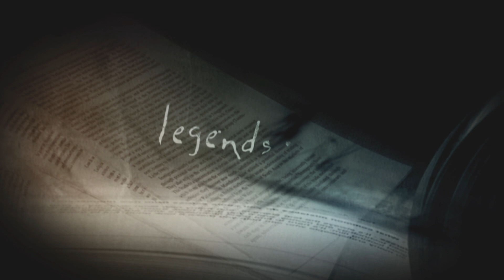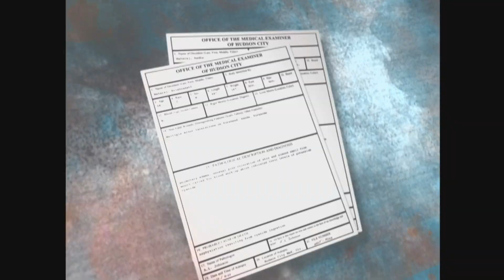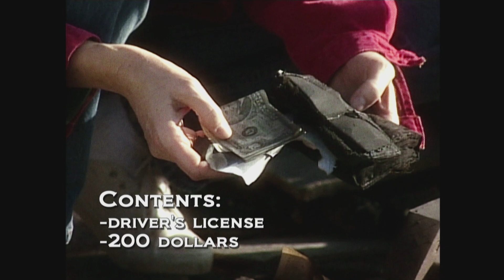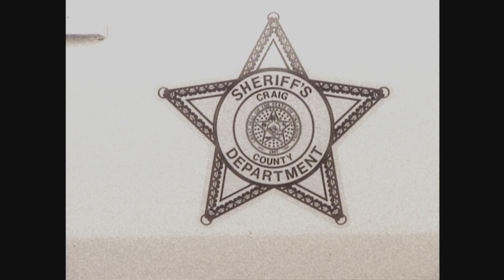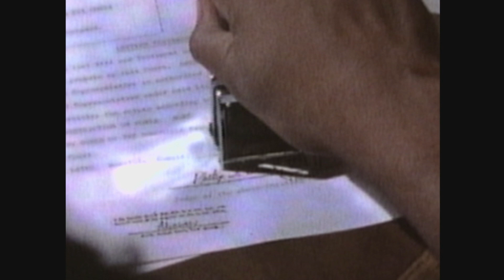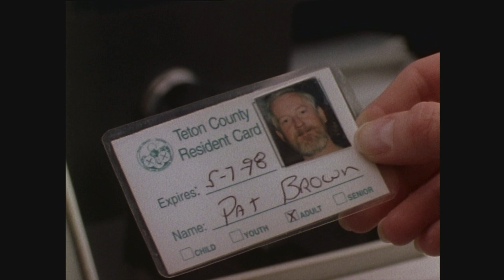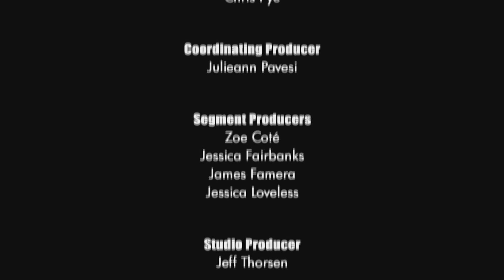Unsolved Mysteries with Dennis Farina - Season 2, Episode 8 - Updated Full Episode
This episode includes: Voodoo Victims, Trailer Terror, Practical Joker, Pizza Man, Gulf POW Dream and Accountant Amnesia.